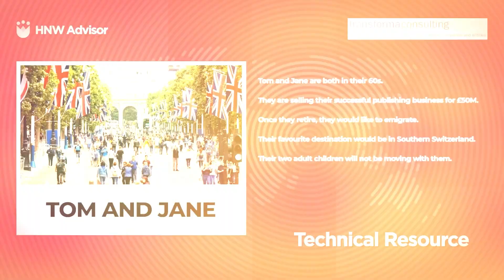Andrew Prince: The Keys to Insurance & Estate Planning for HNW Clients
If you're a financial advisor looking for new information and guidance about insurance policies, products, and services to help your high net worth clients, then this is the perfect video for you. Join us as we talk with Andrew Prince, Director at Charles Monat in Dubai, to discuss the various products and services available to these kinds of clients in the insurance sector. He'll also provide an education piece on how these policies can be used, the types of policies business owners might use, geographic restrictions on who they can insure, whether they work with clients of the Islamic faith, investing in London for estate planning, how premium financing works, and how movements in global interest rates impact the insurance market. Don't miss out on all this valuable advice – watch now!

In November 2022, David enjoyed speaking with Andrew Prince in Dubai ahead of the PCD Club Networking Dinner.

Andrew Prince is a UK qualified wealth planner, Andrew has been advising HNW/UHNW clients and business owners for over 3 decades. For the past 13 years he has been based in the UAE, primarily covering the GCC and Africa region helping clients source solutions to solve their liquidity challenges.

00:00 Interview with Andrew Prince
00:14 Background on Andrew Prince & Charles Monat
00:43 What are the key products available to high net worth clients in the insurance sector?
01:16 Is there an education piece for advisors on how insurance products can be used?
02:51 How would you define the different options available?
03:35 What kind of policies might business owners use?
04:29 What is the age profile of those buying insurance?
05:30 What are some of the practicalities of putting cover in place?
06:41 Are there any geographic restrictions on clients you can insure?
07:56 Do you have clients of the Islamic faith?
08:50 How do you work with clients with investments in London for estate planning?
10:07 What are the trends in new products?
11:39 How does ‘premium financing’ on insurance contracts work?
13:52 How do movements in global interest rates impact the insurance market?